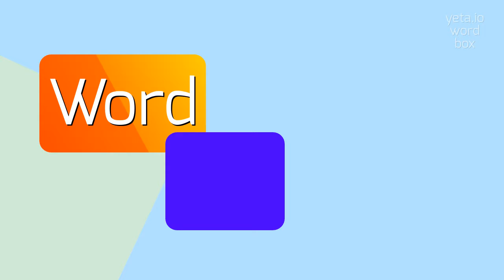How to say "flute's"! (High Quality Voices)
Watch in this video how to say and pronounce "flute's"!